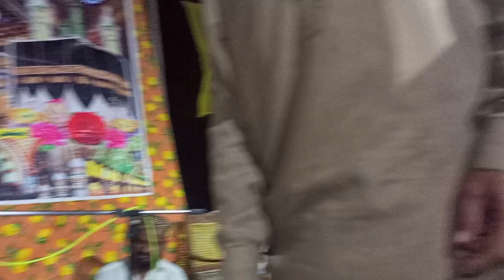Hamid Raza Christi 16 Rabi ul awal Bayan (حویلی چراغ)